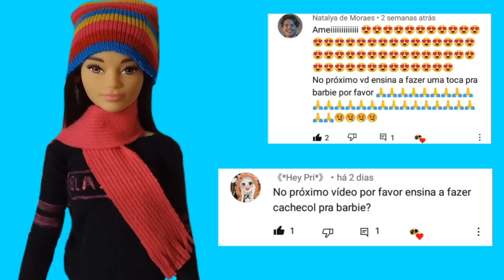Diy touca e cachecol sem costura para Barbie e similares | roupas de inverno para Barbie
Oi incríveis 🤩🤩🤩🤩
Nesse vídeo estou ensinando como fazer touca e cachecol para Barbie, muito fácil de fazer, e o melhor é sem costura, todos podem fazer, espero que vocês gostem,beijos e até o próximo vídeo 😍😍💖💖😘😘